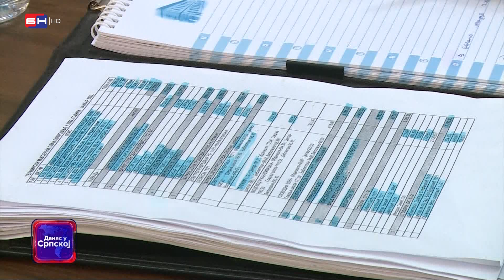Efikasna naplata poreza na nepokretnosti na području opštine Šamac (BN TV 2022) HD